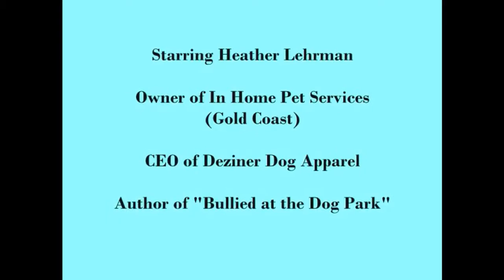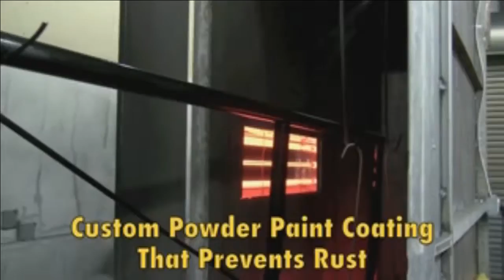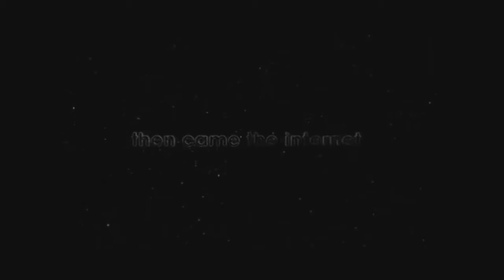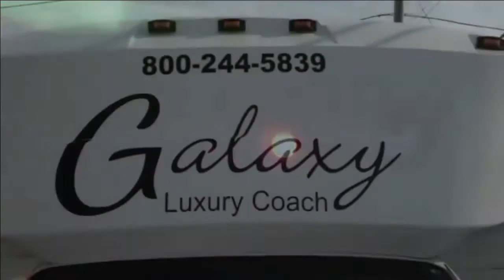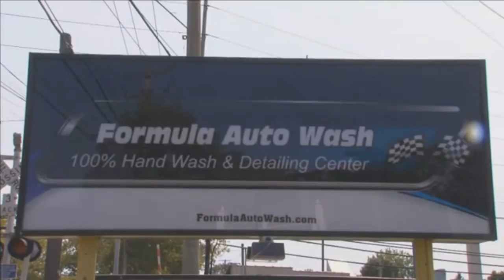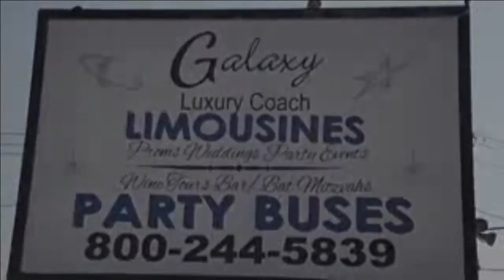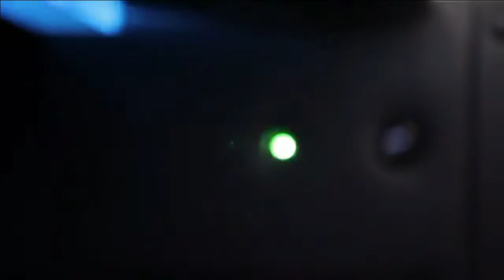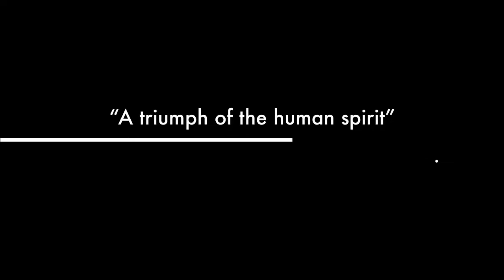Jenna Rose on "Hangin' out with Heather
Jenna Rose live interview and performance on "Hangin' out with Heather 10/17/2016